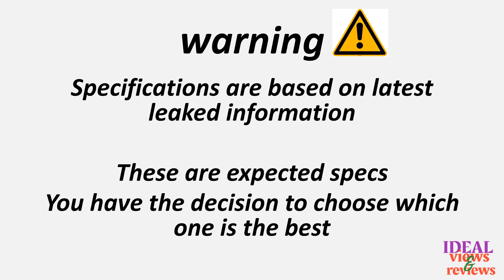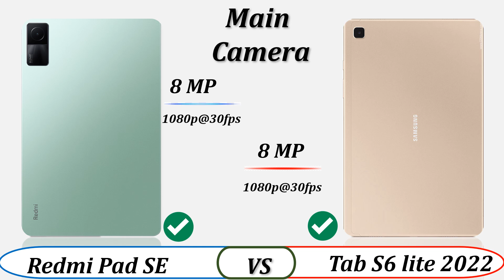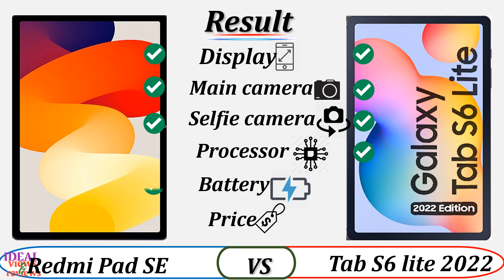xiaomi redmi pad se vs samsung galaxy tab s6 lite 2022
1. Credit: If i have been used in this video some Google Data (Images, Music, Clip Art and Short Videos etc.) are just used for illustrative purposes only and nothing. Thank you so much to the respectful owners for providing it.

2. We cannot guarantee that the information in this video is 100% correct. Please help correct this and provide positive feedback.

video detail:
redmi pad se back cover
redmi pad se battery
redmi pad se bluetooth kaise connect karen
redmi pad se charger
redmi pad se connect
redmi pad se connect kaise karen
redmi pad se connect karne ka tarika
redmi pad se data recovery
redmi pad se data transfer
redmi pad se data transfer kaise kare
redmi pad se double tap kaise hataye
redmi pad se enter
galaxy s6 lite 2022 review
galaxy s6 lite price in pakistan
galaxy s6 lite spec
samsung galaxy s6 lite 2022 cover
samsung galaxy s6 lite 2022 edition
samsung galaxy s6 lite 2022 hülle
samsung galaxy s6 lite 2022 lineageos
samsung galaxy s6 lite 2022 lte
samsung galaxy s6 lite 2022 model
samsung galaxy s6 lite 2022 model number
samsung galaxy s6 lite 2022 philippines
samsung galaxy s6 lite 2022 pink
samsung galaxy s6 lite 2022 price
samsung galaxy s6 lite 2022 price in bangladesh
samsung galaxy s6 lite 2022 price in india
samsung galaxy s6 lite 2022 price in sri lanka